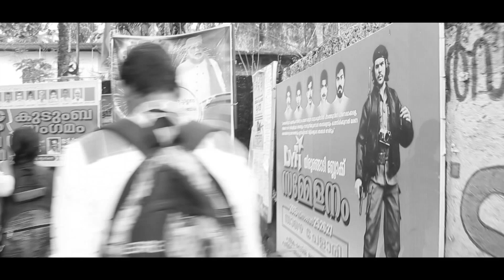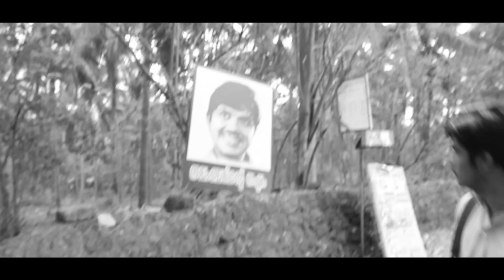day coffee - pondicherry university mahe centre production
"day coffee"
 pondicherry university mahe centre visited nishan's house[B VOC
 journalism and mass communication].
 documentary film: DAY COFEE / NISHAN'S HOUSE